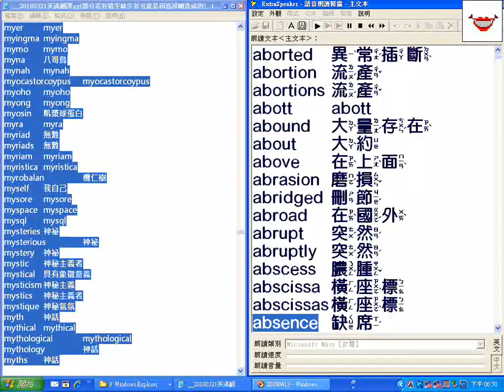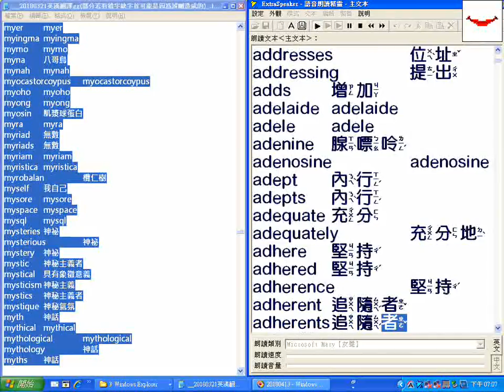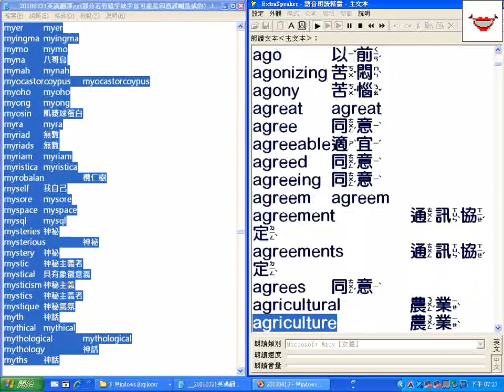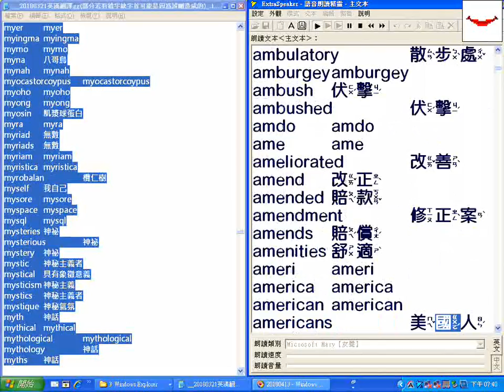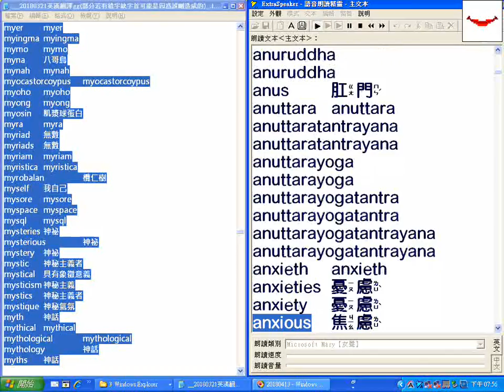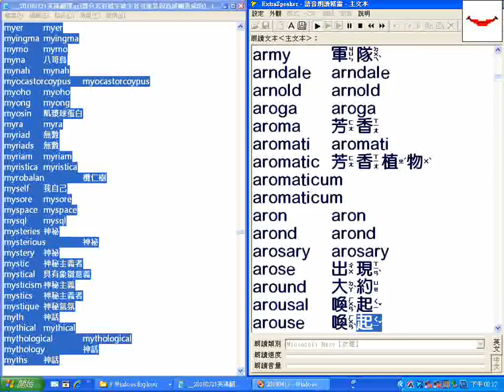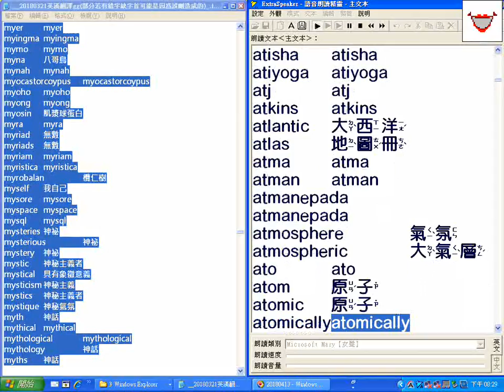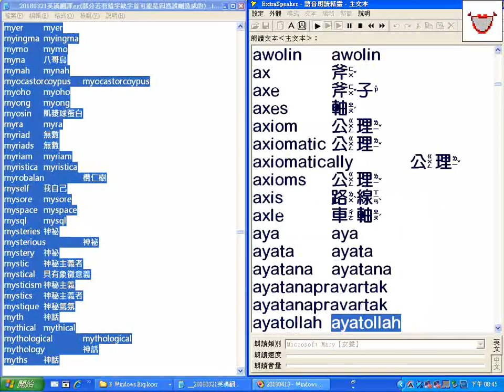_字首A01_20180321英漢翻譯gg逐字唸(錄到劉講師講座請見諒)_.txt___部分跳讀或螢幕停頓請以螢幕文字為準_20180413螢幕錄影